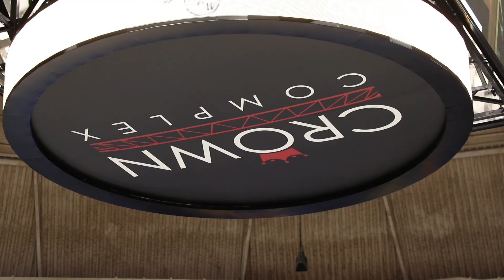Alger B Wilkins Graduation Day 2023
Congratulations to the Class of 2023 from Alger B. Wilkins High School!